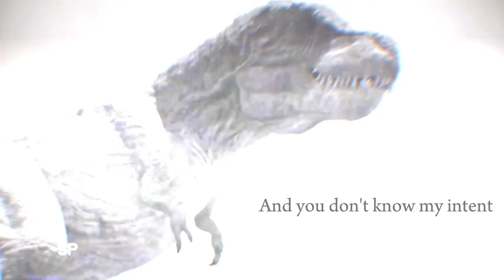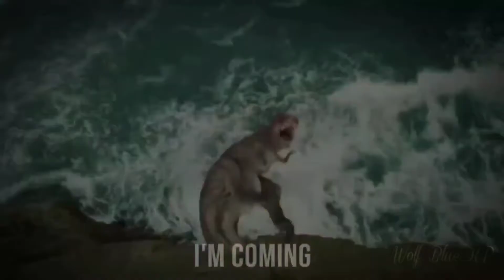✘ Speckles the tarbosaurus - ⌜Cᴏᴍɪɴɢ ғoʀ ʏoᴜ⌟ ✘ || SABTT and Wolf Blue_KP full collab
Hey everybody!This is me and Wolf Blue_KP's collab.After months of hard work and wasting our blood,sweat,and tears on this project,we finally finished it! ^^ Hope you guys like it!Enjoy! :D

{Speckles and Blue eyes the tarbosaurus} ▬▬▬▬▬▬▬▬▬▬▬▬▬▬▬▬▬▬▬▬▬▬▬▬▬▬▬▬▬▬▬▬▬▬▬▬▬
★ VIDEO DETAILS: